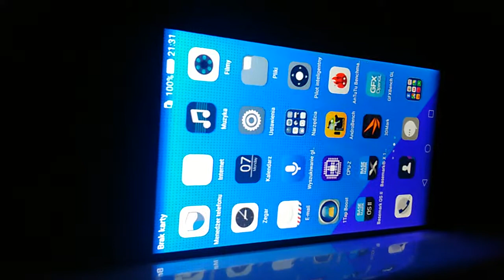Honor 7. Kąty widzenia.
Tweaks.pl